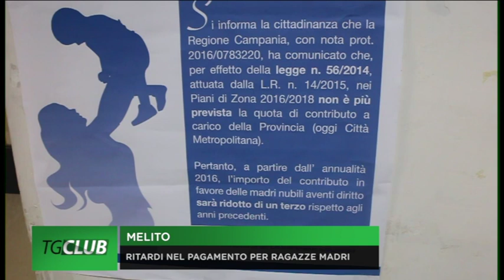Melito, ritardi per i pagamenti alle ragazze madri: l'amministrazione risponde